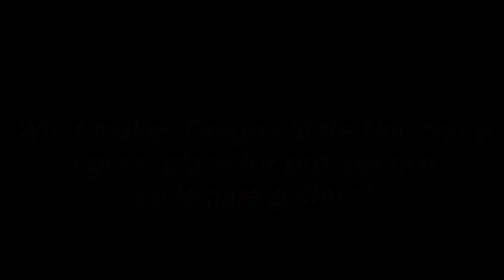Kiger Plews- Oregon State Golf Commercial